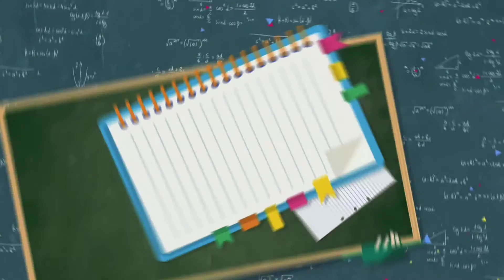Healthy tips for gas storable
Healthy tip for gas stroble

In this video i explained about gas stroble. how to relief in 2 minutes.